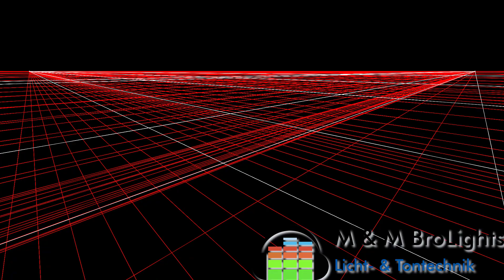Lasershow - Tony Anderson - All Is Not Lost (Pangolin Beyond Essential Timelineshow)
Timelineshow Tony Anderson - All Is Not Lost

Software: Pangolin Beyond Essentials
Hardware: FB 3
Laserhardware: Laserworld - SwissLas1800RGB